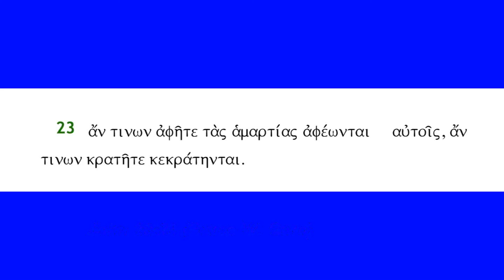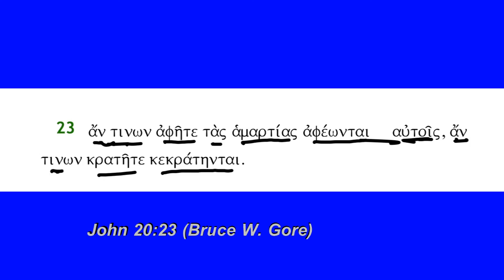John 20:23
John 20:23